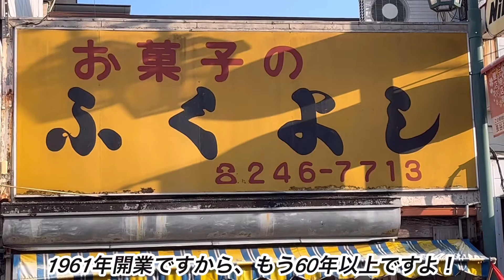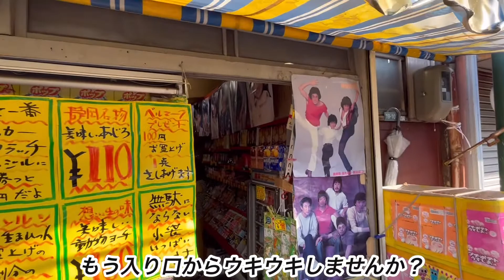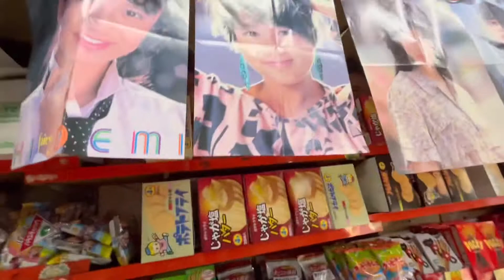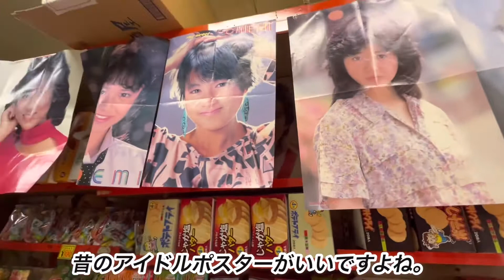【ふくよし】静岡のキングオブ駄菓子屋さん！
今回は静岡県静岡市葵区東草深町にある、お菓子のふくよしに伺いました。まさにキングオブ駄菓子屋です。有名すぎて言う事はありません！
入ったら楽しくなるお菓子屋さんです。いつまでも残ってほしいお店です。